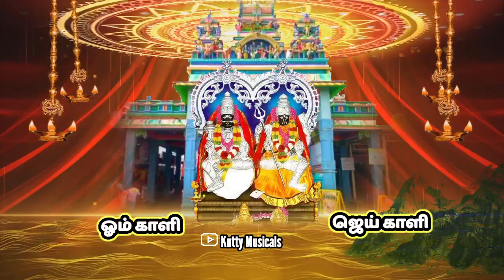பெத்தவ போல் துணையிருந்து❤️Mutharamman Thasara WhatsApp Status Video Tamil 📹 Kutty Musicals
இந்த பாடல் பிடித்திருந்ததால்

மேலும் இது போன்ற பாடல்களுக்கு நம்ம சேனலை

(This Is Only A Fan Made Creation)

வெறுப்பது💞யாராக💞இருந்தாலும்

நேசிப்பது💞நீங்களாக💞இருங்கள்